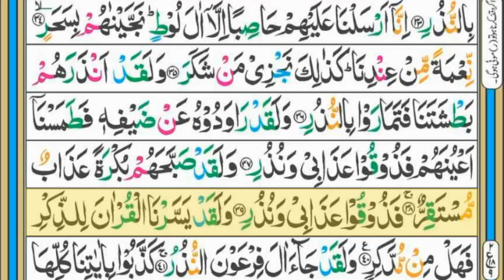Surah Al-Qamar ( سورہ القمر) || Para 27 || Ruku 9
in this video we will recite Surah Al-Qamar Full HD Arabic Text.